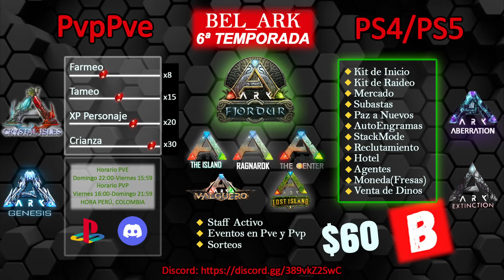🥶TERMINO LA ENTRADA MI CUEVA Y NOS CHETAMOS LA BASE | EP 5 | ARK PC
Buenas chavales, el video de hoy se titula;🥶TERMINO LA ENTRADA MI CUEVA Y NOS CHETAMOS LA BASE | EP 5 | ARK PC espero que os guste y no olvidéis darle a like y suscribiros para más contenido de ark.

SERVIDOR EN ESPAÑOL
🔸 Mapa PVE/PVP 8 mapas Fijos Fjordur, Ragnarok, The Center,  The Center 2, Valguero , The Island, The Island 2 y Lost Island
🔸 1 mapa Rotativo Full PVP
🔸 Eventos
Configuración
🔸 Farmeo x8
🔸 Tameo x 15
🔸 Experiencia x20
🔸 Drops modificados
🔸 Nivel de dinos 150 (Tek 180)
🔸 Stats de jugador y dino modificados
🔸 Autoengramas
🔸 Traslado de elemento por brújulas

PREMIO AL ALFA DEL CLUSTER $60